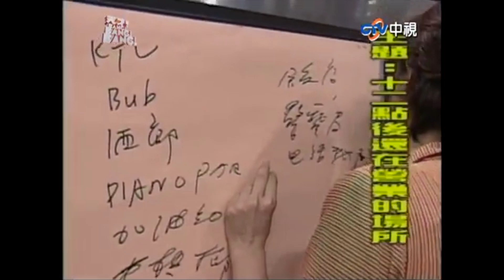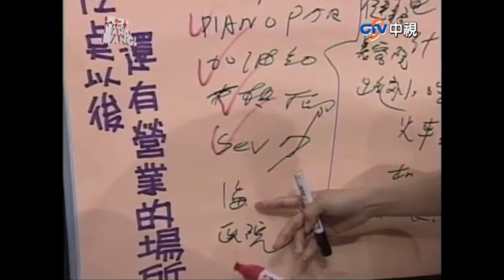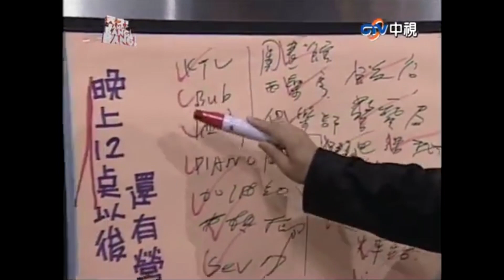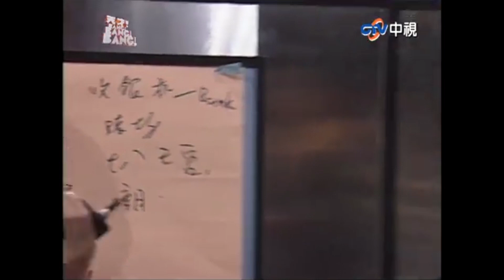【天才BANG!BANG!BANG!】晚上12點哪裡還營業？ 應召站令胡瓜大感興趣？ EP15-4 王麗玲、李之勤、陸元琪、戎祥、楊峻榮、林志穎、林佳儀、龍千玉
【天才BANG!BANG!BANG!】晚上12點哪裡還營業？　應召站令胡瓜大感興趣？